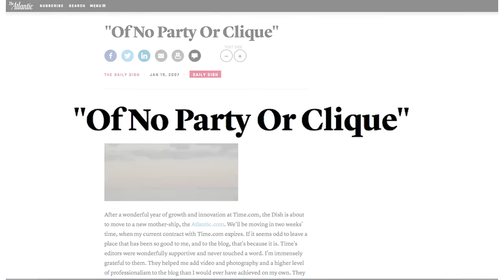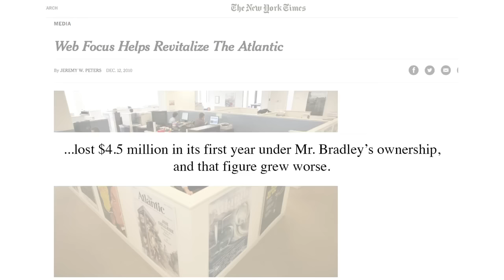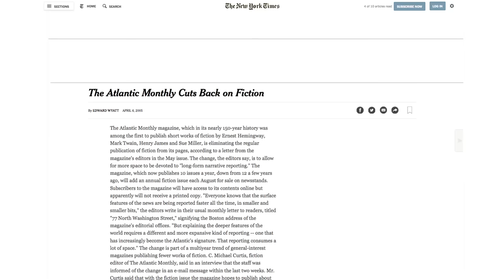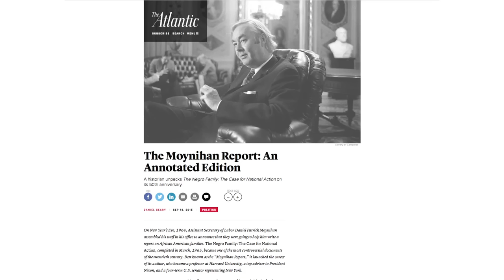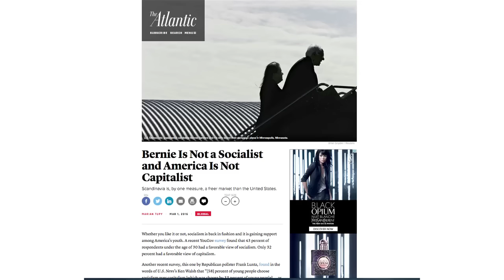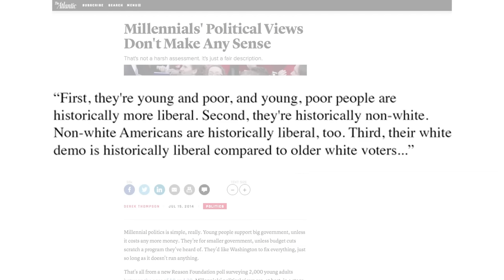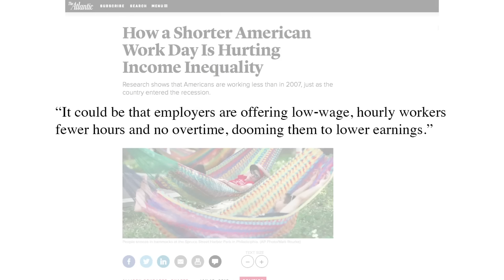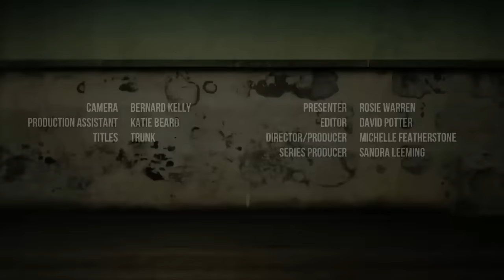Media Review: The Atlantic